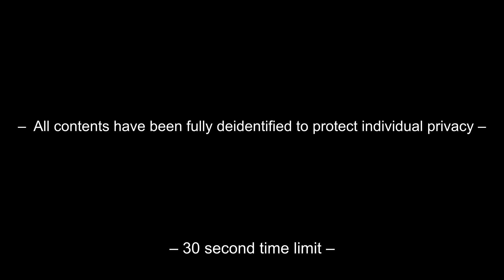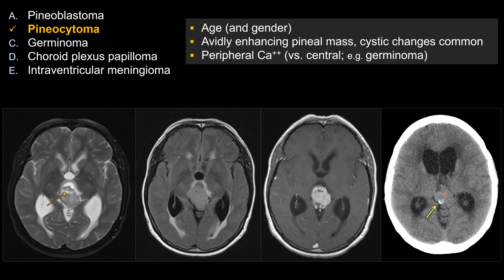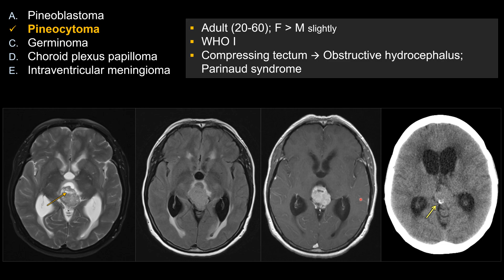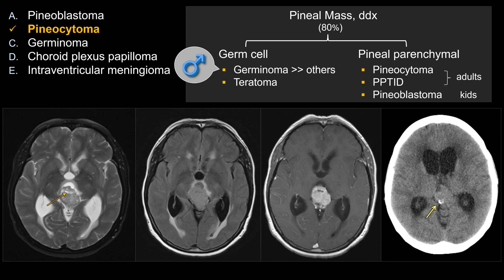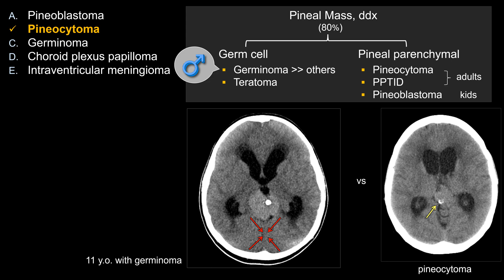Neuroradiology Board Review - Brain Case 4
0:00 - Question
0:59 - Answer and explanation
3:57 - DDx

Neoplasm: Pineocytoma